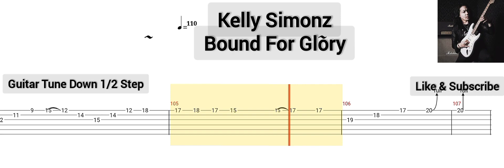Kelly Simonz - Bound For Glory ( Tab Guitar )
Bound For Glory ( Kelly Simonz )
Tab Guitar